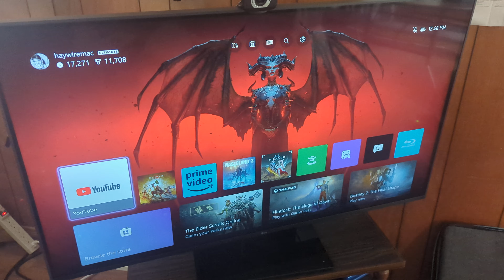Running my XBox on solar power with EcoFlow